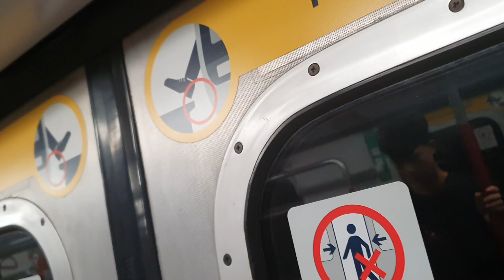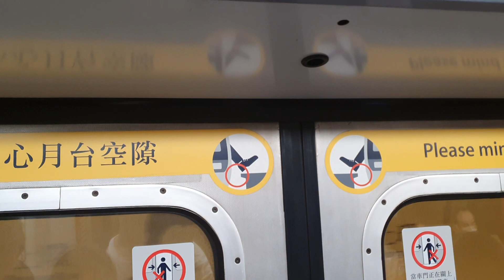MTR M Train Island Line from Central to Sheung Wan 港鐵港島綫中環至上環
How many times do I have to say... DO NOT dislike my videos! Actions will be taken. No Inappropriate comments allowed.